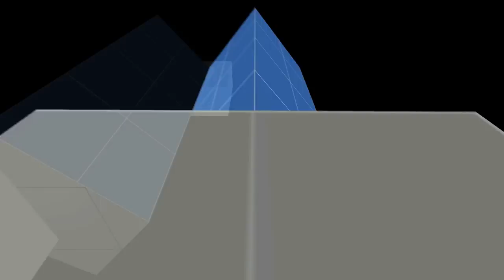[CS SURF] FiZz Last Movie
This is a selection of some of my favorite WR's to date. Didn't have time to record and add more, but there could have been the possibility of having another 5 demos but due to lack of time, could have is the most it will be. Sorry that I really didn't have much time to edit this video! But I hope you still enjoy it! I recorded all the demo and edited it a few days before leaving. Now its time to release it as this is my last movie made by me. I'm leaving the surfing scene and gaming in general. you all will be missed! Had a great time playing this game and others. Love FiZz aka Robbie x

Made by FiZz

Our servers:
Speedrun (Europe) - de1.surf.ga:27015
Speedrun (Europe // Easy Maps) - de1.surf.ga:27020
Speedrun (Russia) - ru.surf.ga:27018
Speedrun (North America) - us.surf.ga:27015
Speedrun (South America) - br.surf.ga:27015